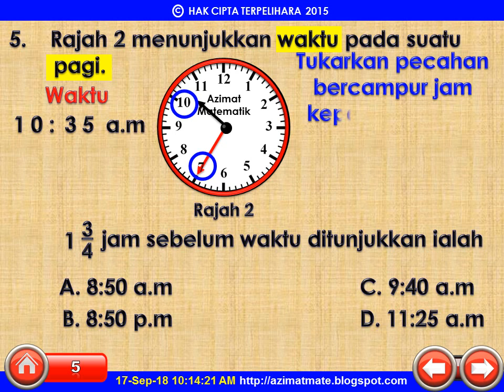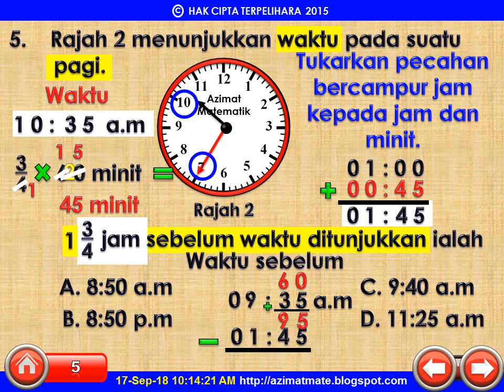TAHUN 6 : MASA DAN WAKTU MELIBATKAN PERKATAAN SEBELUM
Dengarlah Hai Teman
Dengarkan Bersama
Aku Menulis Bukan Kerna Nama

Kerna Sifat Kasih
Pada Sesama Insan
Dan Menyatakan
Kasih Sayangku
Kita Sama Dan Semuanya Sama